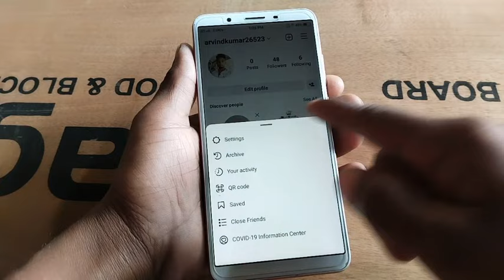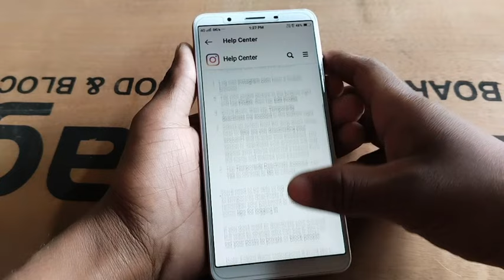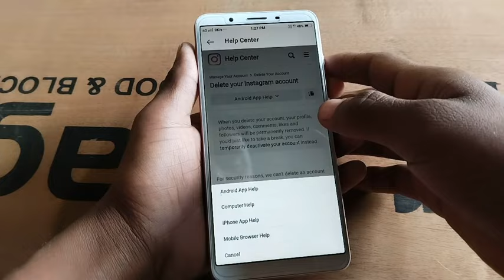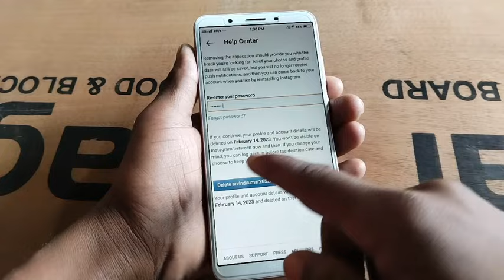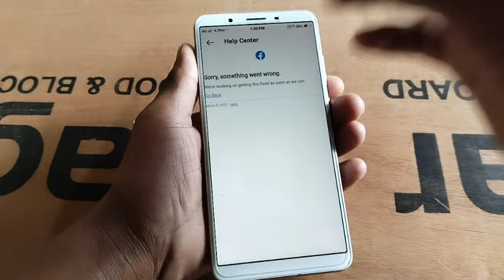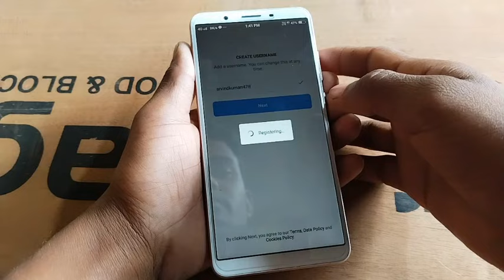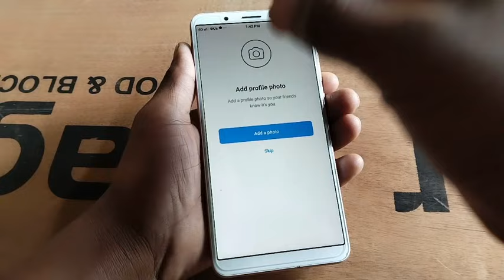Instagram ka purana account delete karke new account kaise banaye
instagram ki purani id delete karke new id kaise banaye
instagram ka purana account delete karke naya account kaise banaye
purana instagram account delete karke new account kaise banaye
instagram ka purana account delete kaise kare
instagram purana account delete kaise kare permanently
instagram par new account kaise banaye
instagram account kaise banaye
new instagram account kaise banaye

Arvind ji